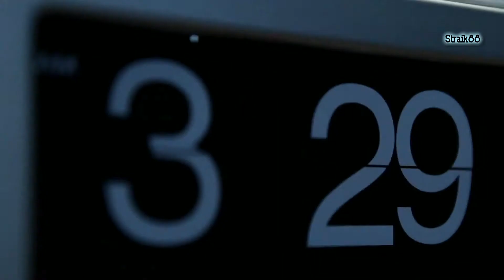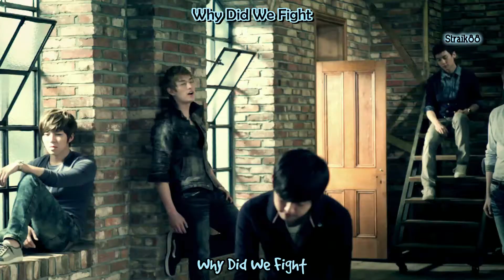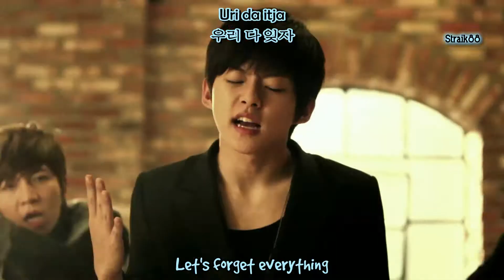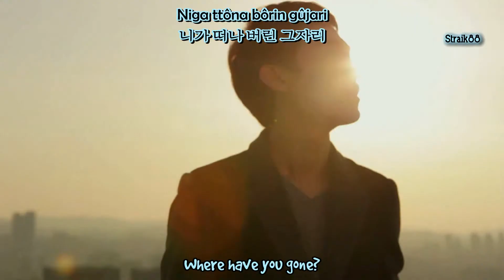[HD/MV] U-Kiss (유키스) - 0330 [Engsub+Romani]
Artist: U-kiss -유키스-
single: Brand New Kiss
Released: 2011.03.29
Tracklist:
01. It's Time (Intro)
02. 0330
03. 내게 아픈 말은...(Words That Hurt Me...)
04. Every Day
05. I Don't Understand
06. Miracle